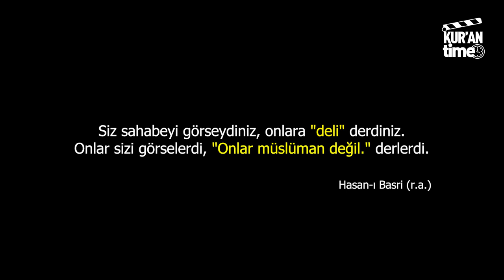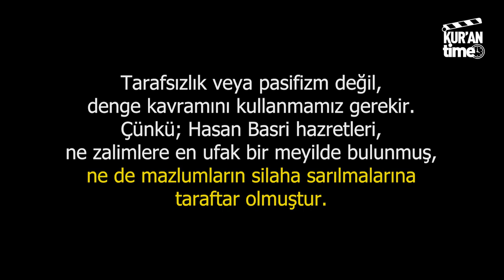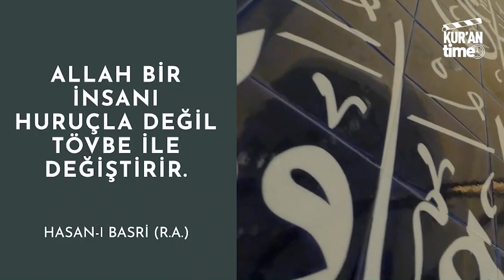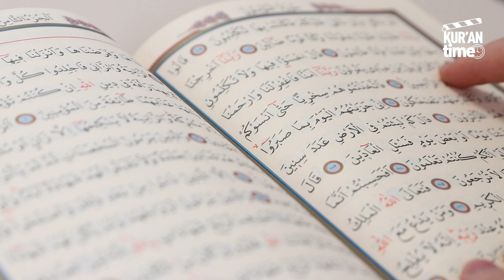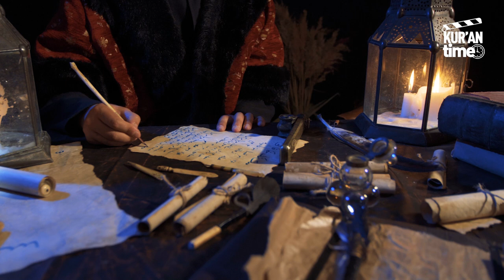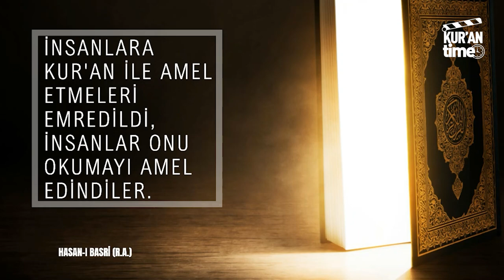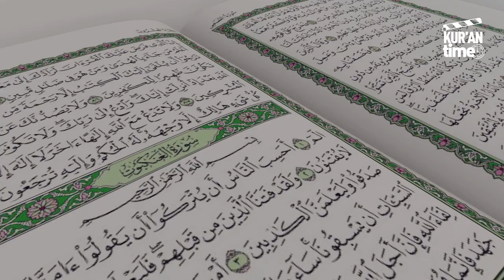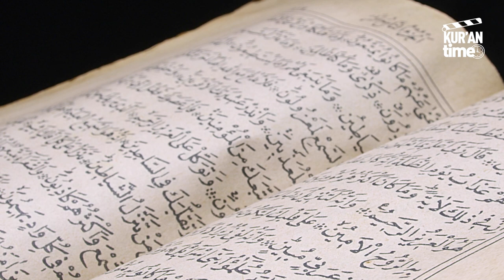Hasan-ı Basri | Tabiin Neslinin Büyük İmamı | İslam Alimlerinin Hayatları B:5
Peygamber Varisleri- İslam Alimlerinin Hayatları serimiz tüm hızıyla devam ediyor. Bu videoda konuğumuz, Ehli Sünnetin imamı, özlü sözleri ve menkıbeleriyle yakından tanıdığımız Hasan-ı Basri (r.a.).

Videoda bu büyük zatın istikamet üzere geçirdiği takva ve zühd yörüngeli hayatına yakından bakacak, kendisinin zor zamanlardaki kıymetli tavırlarından kendimize dersler çıkarmaya çalışacağız.

Maddi destekleriniz websitemizdeki içerik üretimi için gerekli araştırmaları yapmak, yazıları yazmak ve editöryel açıdan hazırlamak için kullanılmaktadır. Daha fazla bilgi için "Katıl Özelliği" videomuzu izleyebilirsiniz.

🔊Kanalımızın YouTube üzerinden sağlanan reklam gelirleri yine kanalımız için kullanılmaktadır.